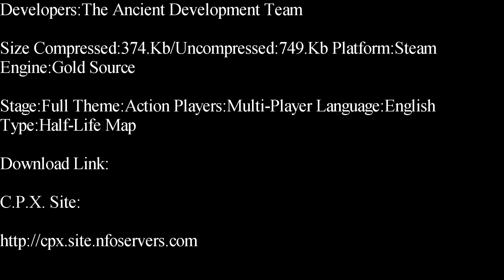Half-Life-Ancient Deathmatch Map Showcase